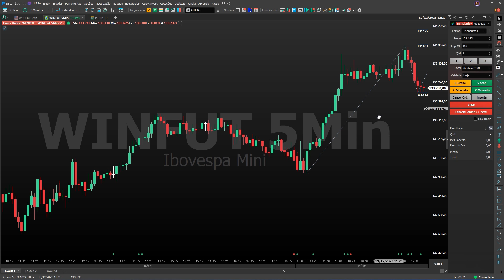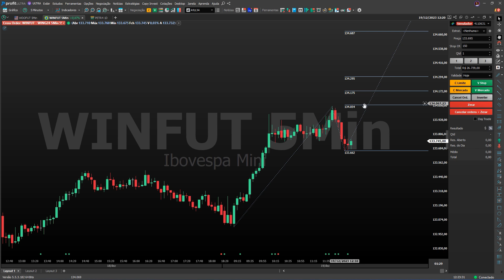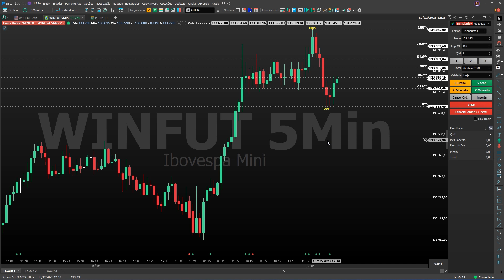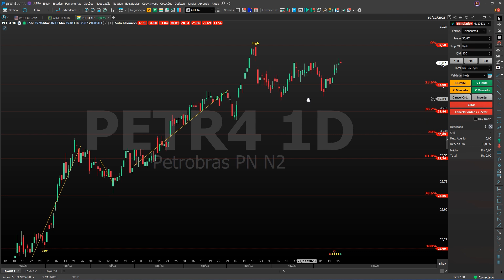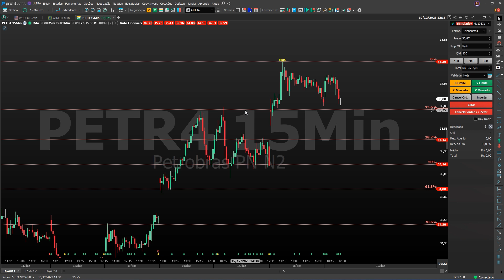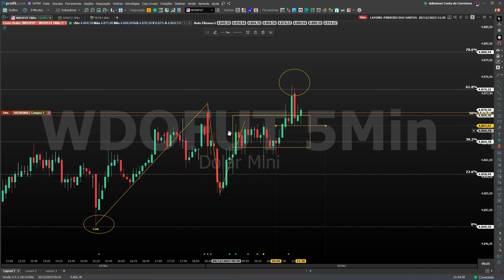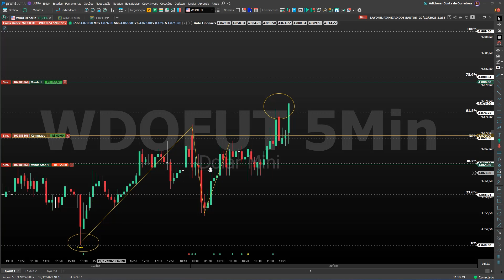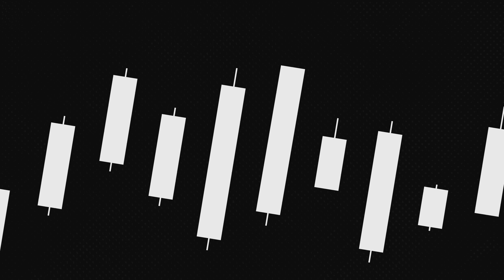Desvendando o Auto Fibonacci: Uma Ferramenta Estratégica para qualquer trader!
Nesse vídeo você vai aprender a como criar uma regra de coloração na plataforma Profit de maneira simples e objetiva!

Confira!